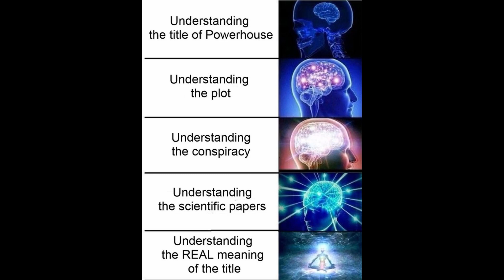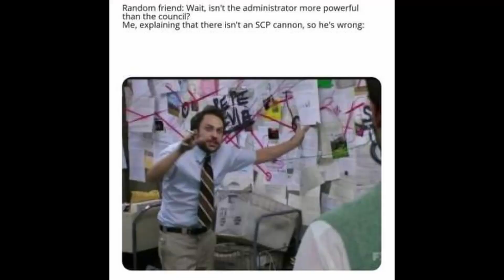SCP Memes | #239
Credits:
☜(ﾟヮﾟ☜)peter rão(☞ﾟヮﾟ)☞#5439 - Discord
Stefan88#0206 - Discord
sdnaS#8705 - Discord